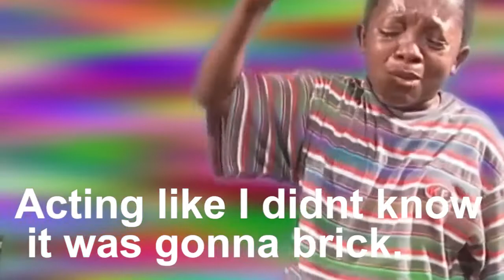3on3 Freestyle - Fresh Prince of FS CITY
PSN : LilCookiies